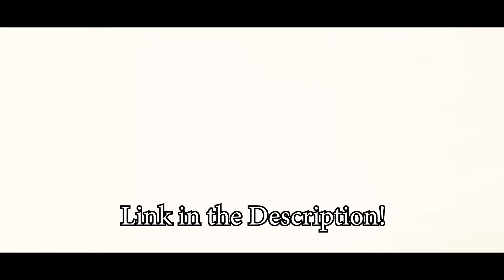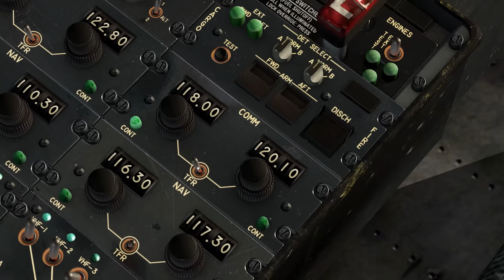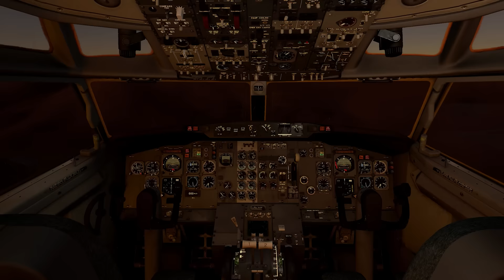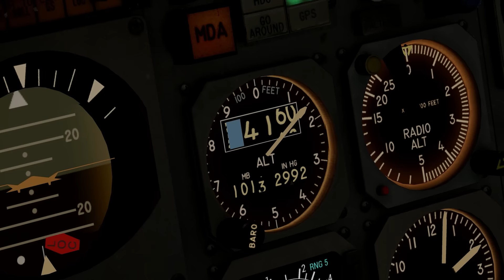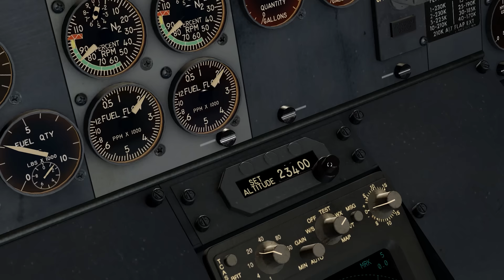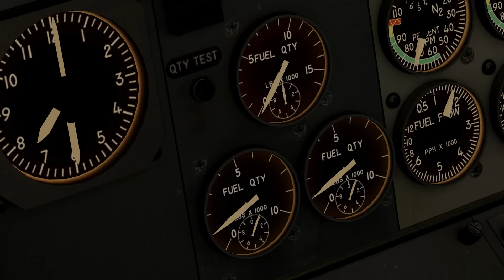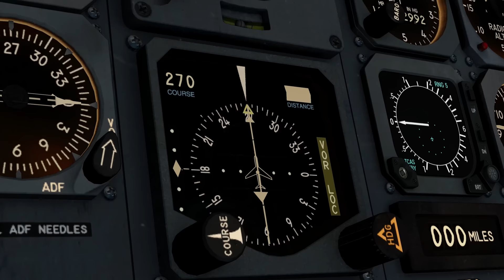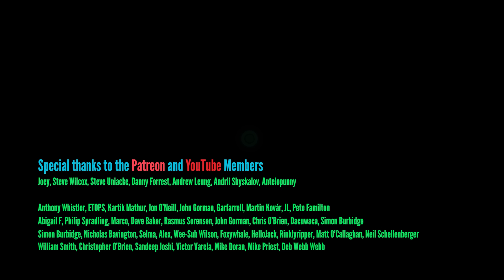HOW did this plane VANISH over the AMAZON?? Varig 254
During registration use the code TANKMANIA to get for free: 7 Days Premium Account, 250k credit Premium Tank Excelsior (Tier 5), and 3 rental tanks for 10 battles each: Tiger 131 (Tier 6), Cromwell B (Tier 6), and T34-85M (Tier 6)

This video was inspired by Admiral Cloudberg's analysis of the incident, which you can read

On the night of September 3rd, 1989, a Boeing 737-200 carrying 54 passengers and crew, simply vanished into thin air over Brazil. The aircraft was in perfect working order, the weather was calm, and the pilots had been talking to air traffic control. The flight was supposed to take less than 45 minutes, yet the aircraft never reached its destination. To this day, the incident is shrouded in mystery, yet the few facts that are known, paint a picture so shocking, that it is frankly hard to believe. This is the story of Varig flight 254.

00:00 Intro
00:47 Flight background
01:17 World of Tanks
02:22 Pilots
03:39 Departure
04:40 The first anomaly
05:37 Another anomaly
07:18 Where is Belém?
08:06 Turnback
09:18 Radio Stations and
10:12 A River
11:55 Where are we?
12:28 An unfortunate quirk of physics
13:41 Time is running out
14:45 The crucial error
17:30 Terrible regrets
19:05 Last ditch attempt
20:27 Morse code
21:30 Hope runs out
22:00 Preparations for crashing
22:46 Engines flameout and glide
25:01 Crash Aftermath
26:02 Investigation
27:31 A worrying study
28:08 Changes and consequences
28:54 Thanks!